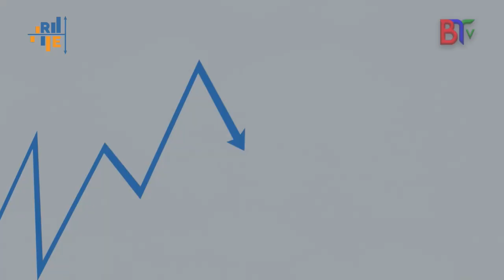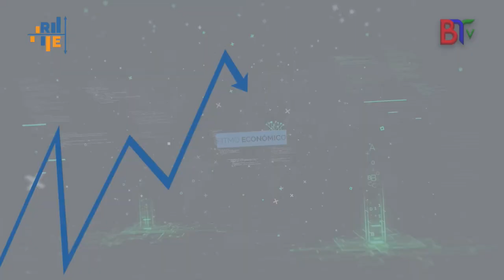Ritmo Economico: Sovieski Naut, Gerente de Banca Digital y Pymes de la ABA Pt1